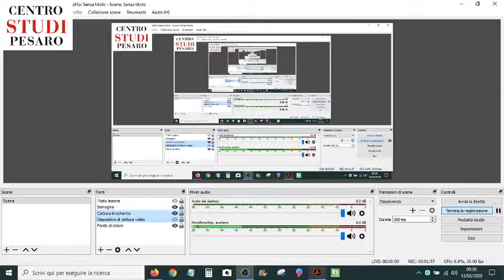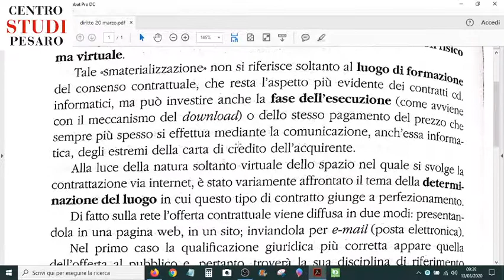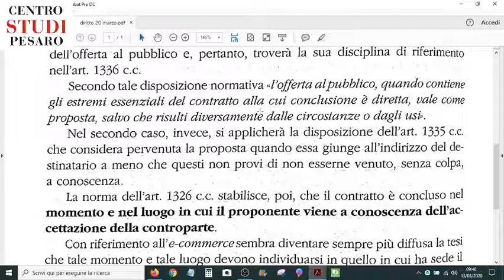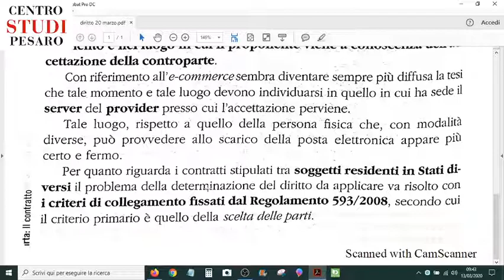DIRITTO III-IV-V - 20/03/2020 - Lezione sul contratto nell'e-commerce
Esercitazione.
Redigere un elenco di operazioni necessarie all'attivazione della sezione e-commerce della nostra azienda (a voi la scelta del settore merceologico).